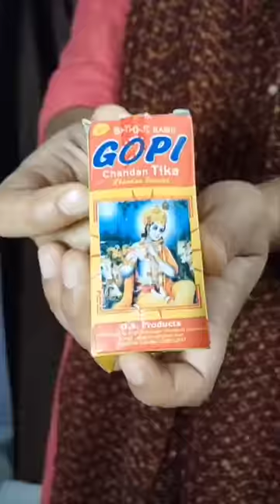जानिए वैष्णव तिलक कैसे लगाते हैं?वैष्णव तिलक लगाने का तरीका। How to put vaishav tilak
जानिए वैष्णव तिलक कैसे लगाते हैं?
माथे पर तिलक कैसे लगाते हैं? ।
Tilak Kaise lagate hai ?
How to Apply Tilak Like me || Vaishnav Tilak
वैष्णव तिलक लगाने का तरीका। How to put vaishav tilak
माथे पर तिलक धारण करने का सही नियम

01. Om Keshvay Namah - Forehead
02. Om Narayanaya Namah - Stomach
 03. Om Madhavay Namah - Chest
04. Om Govinday Namah - Hollow of the throat 05. Om Visnave Namah - Rifht side
06. Om Madhusudanaya Namah - Right Upper Arm
07. Om Trivikramaya Namah - Right Shoulder
08. Om Vamanaya Namah - Left Side 09. Om Sridharaya Namah - Left Upper Arm
10. Om Hrikeshaya Namah - Left Shoulder
11. Om Padmanabhaya Namah - Upper Back
12. 12. Om Damodaraya Namah - Lower Back 13. Om Vasudevaya Namah on Shika.